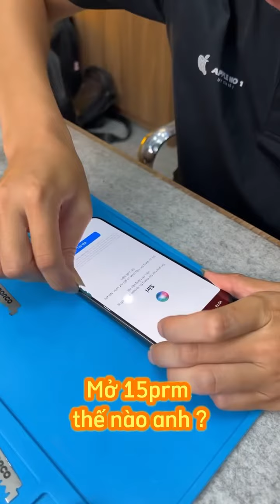Mở iphone 15 pro max